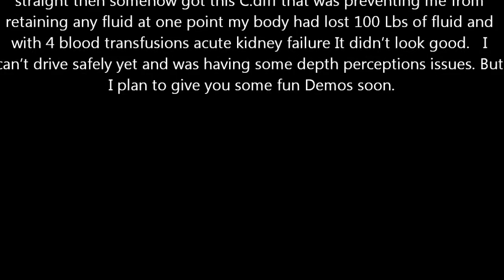Low Quality Walk Through Wholesaler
They were closed but the owner let me pick up some demos for you